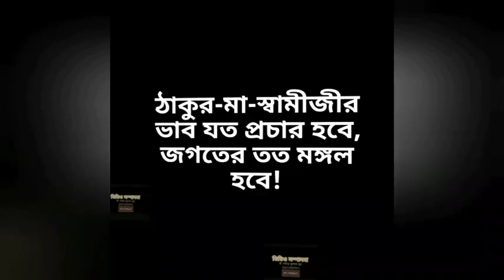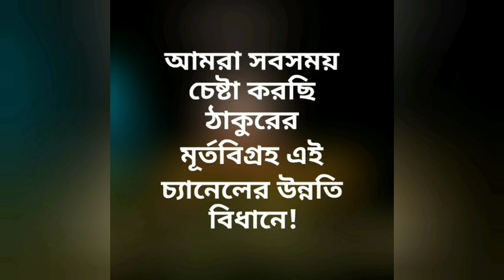শ্রীশ্রী রামকৃষ্ণ-শিষ্যা শ্রীশ্রী গৌরী মা Swami Sarvalokananda Yogodyan PRANARAM স্মারক বক্তৃতা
শ্রীশ্রী রামকৃষ্ণ-শিষ্যা শ্রীশ্রী গৌরী মা ||
স্বামী বীরেশ্বরানন্দ স্মারক বক্তৃতা ||
Swami Sarvalokananda Maharaj
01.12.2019